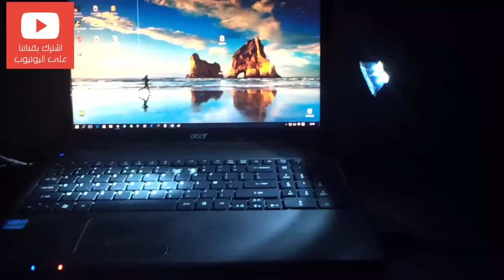How to make a lamp to see your computer's keys in the dark